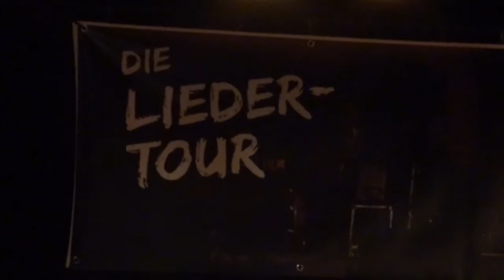Ralph Schüller & Band - Danke.Schade - open Release 19 Uhr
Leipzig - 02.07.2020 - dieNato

das 19 Uhr Konzert in (fast) voller Länge (der Titel der fehlt, kommt vielleicht in der 21 Uhr Version ;-) )

RIESIGEN! DANK! an Torsten und das Team der "dieNato" für den Mut un das Vertrauen an Band und die nur 25 zugelassenen Zuschauer, das sich ALLE an ALLES halten.

Und die "Liedertour" für die Organisation!

Schade.
Es ist gut
Mein Lieb
Wunschballon
Hält der Wind
Du bist 15
Schön schief, schön, schön
Gleich
(Ist es nicht so - fehlt)
Wohin das führt